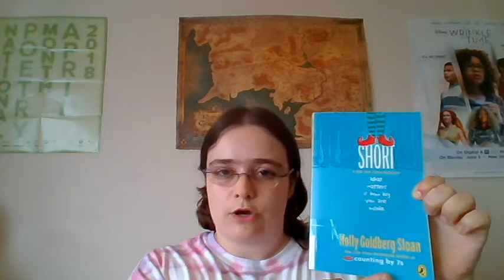Review of Short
My review of Short by Holly Goldberg Sloan.